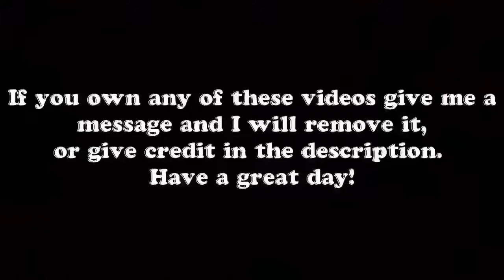Top 10 Idiots Driving Truck CRAZY FUNNY FAILS 2018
Tu Dua Hai Dua New Hindi Song ft. Hayat And Murat 2016, Rahat Fateh Ali Khan, punjabi songs, fateh, magic of rahat, rahat ali, new song,

New Bollywood Punjabi Hindi, SongsWhatsApp Status Videos Love, Song WhatsApp Status Videos, Romantic Song WhatsApp Status, Videos Sad Song WhatsApp Status, Videos 2017 Sad WhatsApp status, Heart touching Whatsapp Status 2018,
Arijit Singh
Rahat Fateh Ali Khan
Atif Aslam
Shreya Ghosal
Mohit Chauhan
Yo Yo Honey Singh
Divya Kumar
Neha kakkar
Ankit Tiwari
Kanika Kapoor